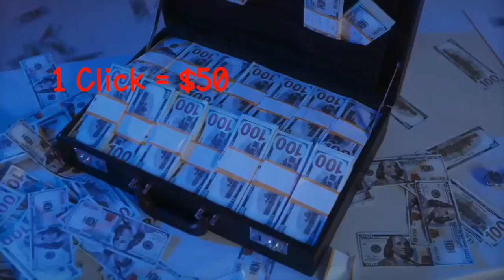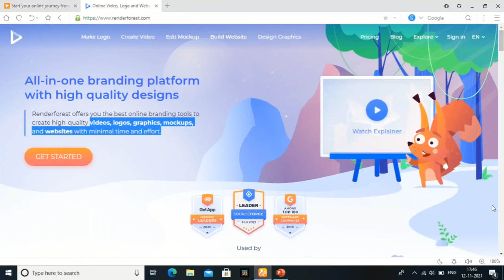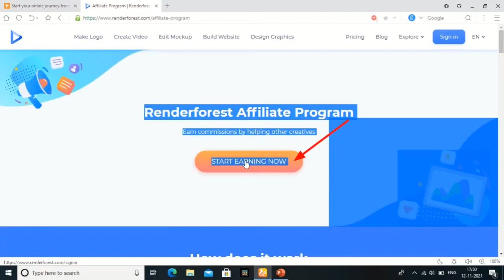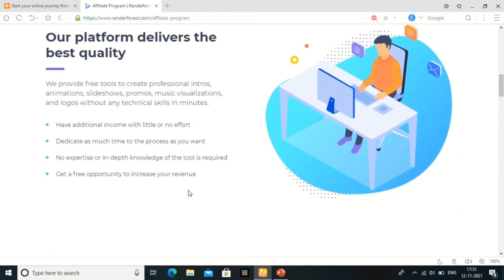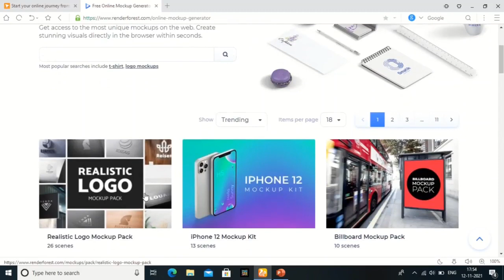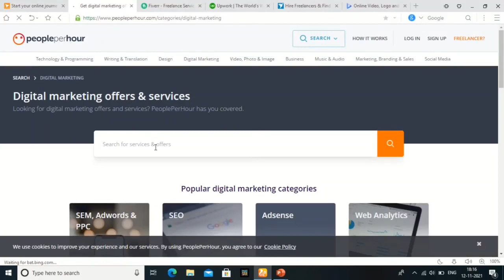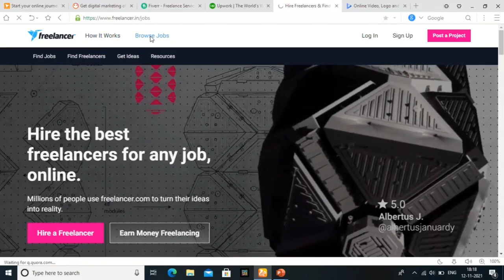online jobs at home 🔥 in tamil /No Investment😍 | New Website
make money per click
online money

Channel Content :
On this channel Only talk truely information/Government Jobs/ Private Jobs/ Work from home jobs/ Online Jobs/Money earning websites review